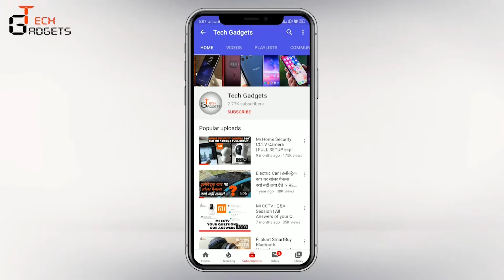What is inside | 2.1 Home theater Bluetooth Speaker | Teardown | Dismantle.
Namaskaar Dostoon,

Is video me maine aapko dikhaya hai ki 2.1 woofer bluetooth speaker ke ander kya kya hota hai,
maine iski dismantle Video banai hai.

aapka Dhanyawaad.

Jai Hind